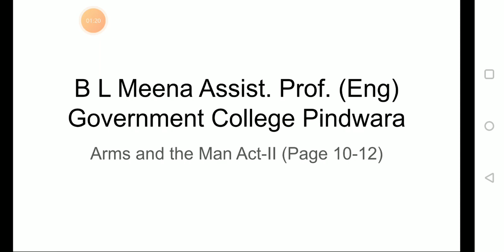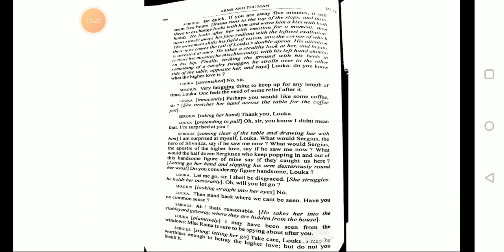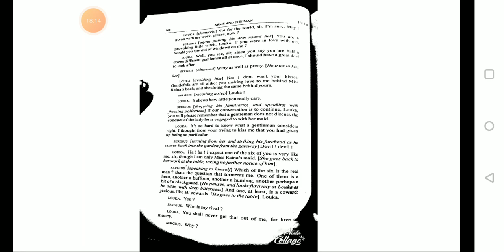Arms & the Man Act-II (Page 10-12)